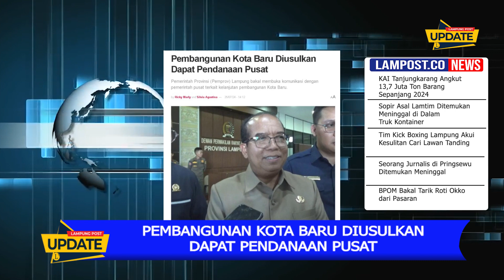Pembangunan Kota Baru Diusulkan Dapat Pendanaan Pusat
Pemerintah Provinsi Lampung bakal membuka komunikasi dengan pemerintah pusat terkait kelanjutan pembangunan Kota Baru